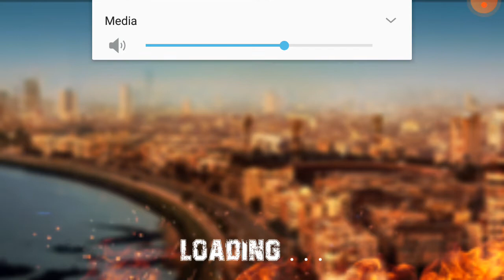Bhai the gangster gameplay 1 dhamal gaming